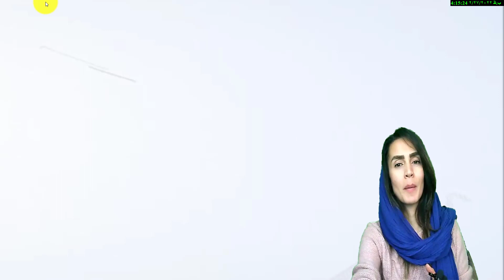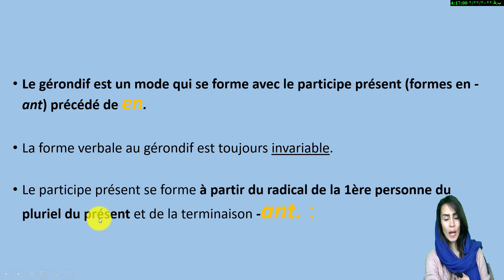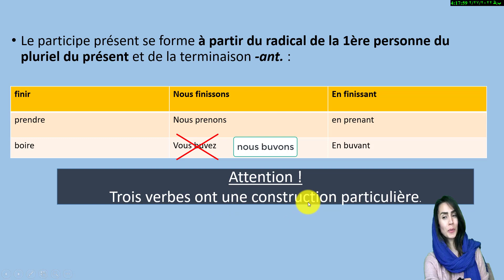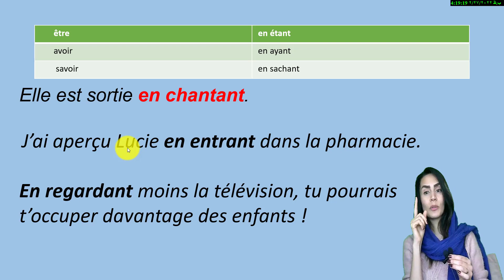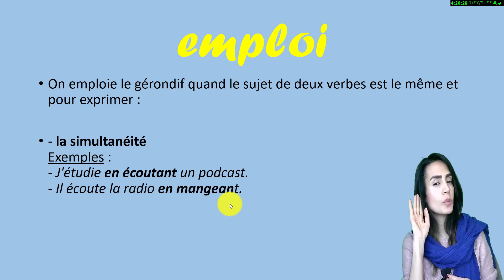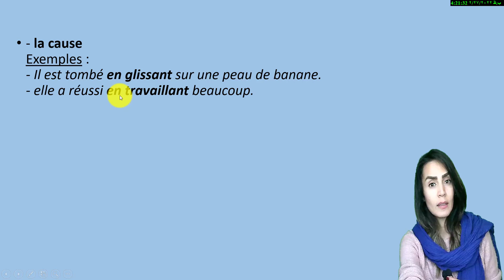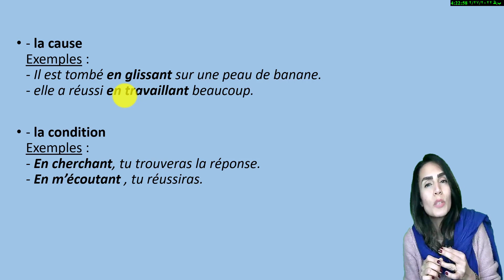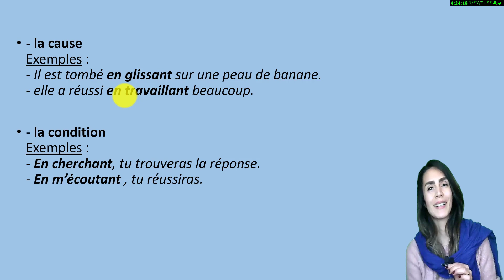گرامر مهم ساده ولی کاربردی gérondif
این گرامر رو‌می تونید از سطح A2 به بعد خیلی راحت استفاده کنید.
موارد کاربرد شو کامل در ویدیو دارین.

💪🏻ویدیو های آموزش از صفر با متد ادیتو

ترفندهای  من برای یادگیری زبان

اصطلاحات و نکاتی در مورد کبک کانادا🇨🇦

سطوح زبانی چیست؟

آموزش زبان فرانسه با آهنگ